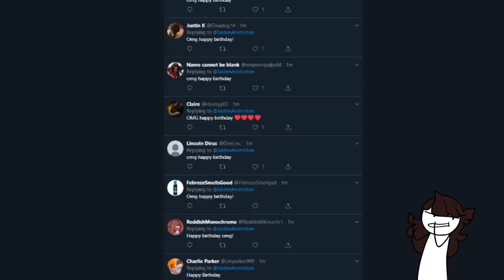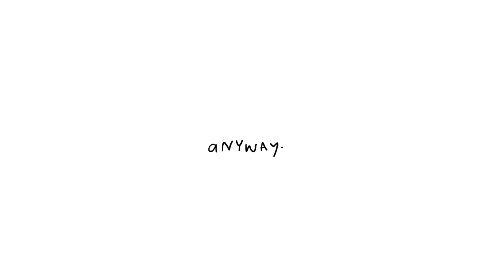Locked out of my House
two idiot dont make a smart

You can send it to me through Twitter or DeviantArt (links above)

And this tells me you read the description, which means you respect what I have to say! Thank you :D hope you get into your house, whenever you leave